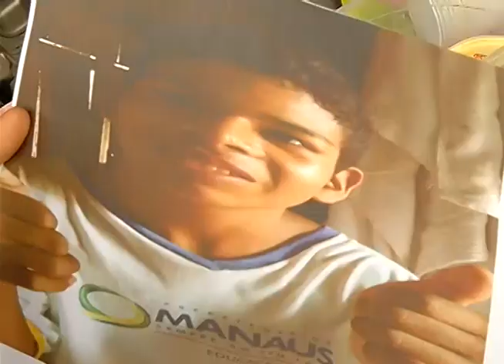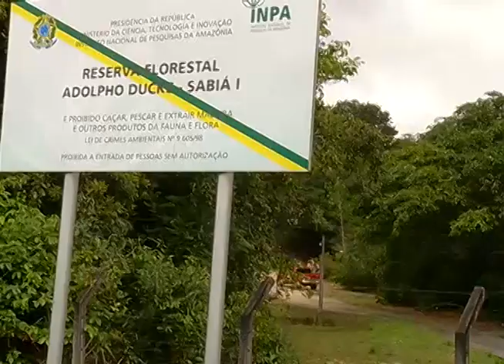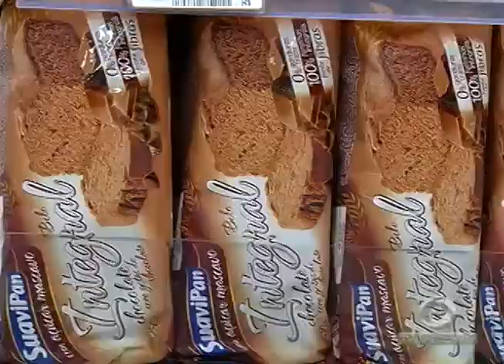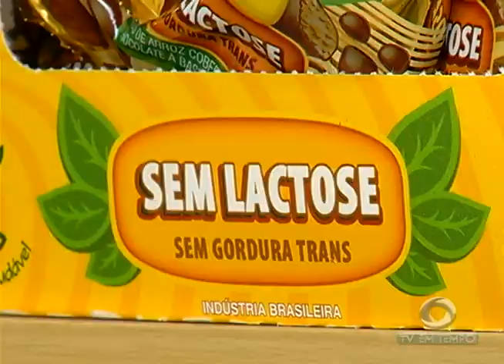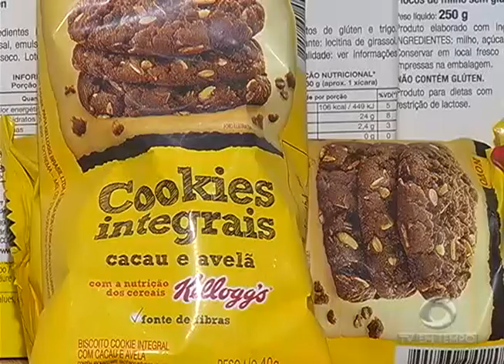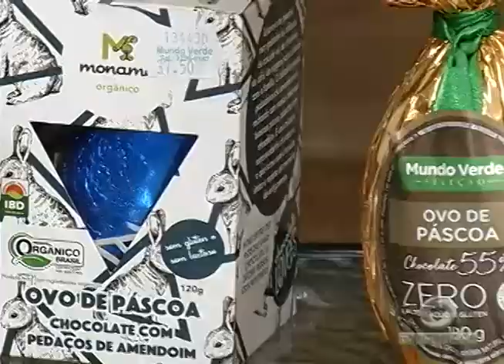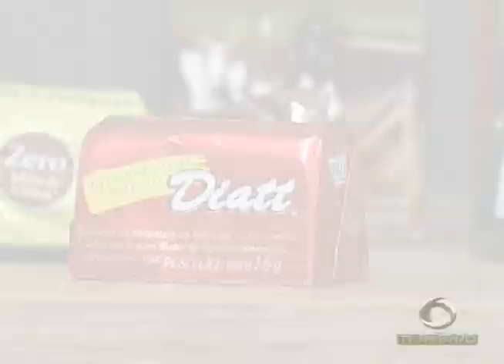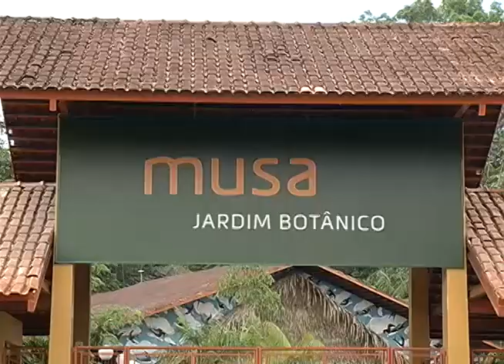Comércio oferece opções para manter a tradição de quem tem restrição alimentar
02º BLOCO JORNAL 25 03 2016 - Comércio oferece opções para manter a tradição de quem tem restrição alimentar